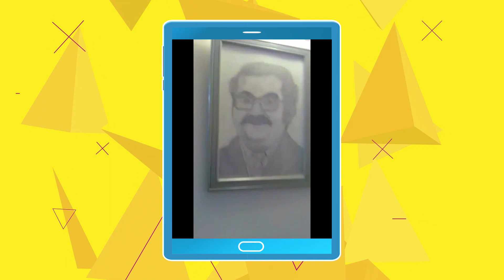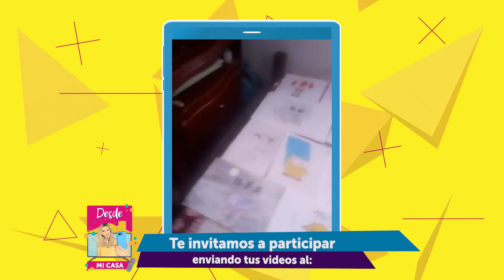Dibujantes | Desde Mi Casa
Dibujar es un medio de expresión que en este aislamiento ha permitido que muchas personas comuniquen lo que sienten. En este capítulo de DesdeMiCasa, Luisa Builes nos muestra la forma en que tres ciudadanos se aproximan al dibujo como un hobbie, una forma de explorar técnicas o por simple diversión.